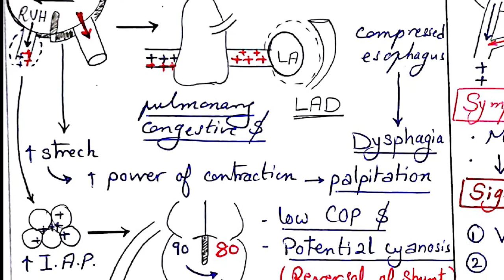VSD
How to understand the Ventricular Septal Defect?
All starts from the hemodynamics which brings you directly to clinical picture (you should revise the scheme to be more aware) then we run through the investigation reaching treatment
Hope you enjoy our trip in VSD